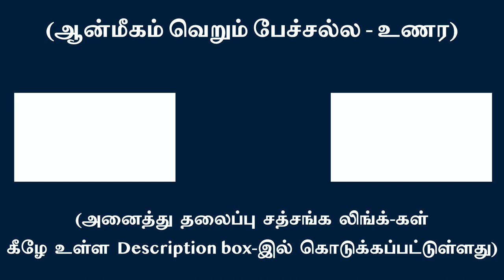TV/சினிமா/காணொளிகளில் - உள்பார்வை எப்படி இருக்க வேண்டும் ?